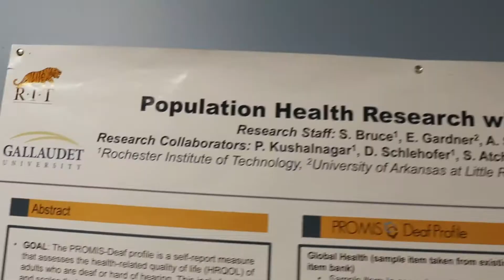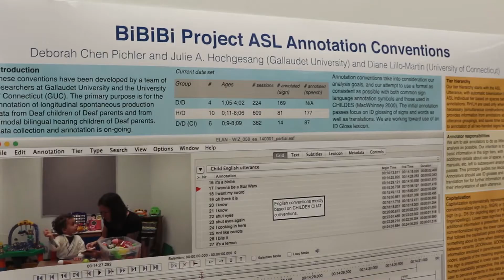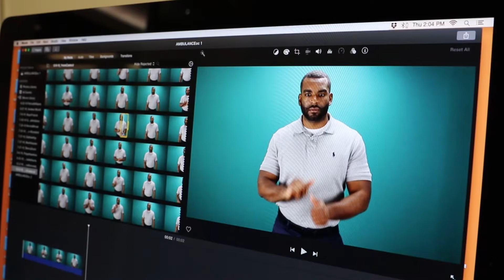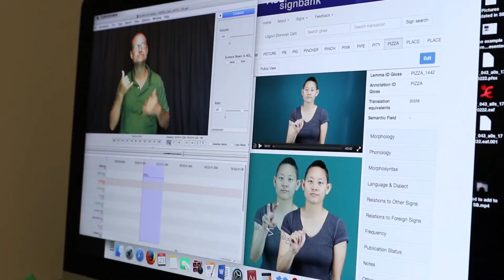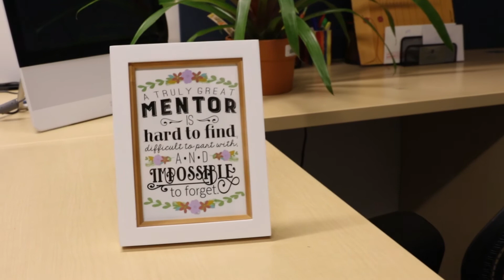Research Expo 2017: Promoting Partnerships and Collaboration Between Faculty and Student Researchers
Research Expo, March 30, 2017
Theme: "Promoting Partnerships and Collaboration Between Faculty and Student Researchers"

Gallaudet University Dedicated Research Centers
•       Deaf Health Communication and Quality of Life Center
•       Drs. John S. and Betty J. Schuchman Deaf Documentary
        Center
•       Rehabilitation Engineering Research Center on Improving
        the Accessibility, Usability, and Performance of Technology for
        Individuals Who are Deaf or Hard of Hearing (DHH-RERC)
•       Technology Access Program (TAP)
•       National Science Foundation/Gallaudet Science of Learning
        Center on Visual Language and Visual Learning  (VL2)
                - Petitto Brain and Language Laboratory for Neuroimaging
                  (BL2)
                - Early Education Literacy Lab (EL2)
                - Motion Light Lab (ML2)
                - Translation in the Science of Learning Lab (TL2)

Acknowledgments
Thanks to all academic departments that participate in research projects, particularly faculty researchers who serve as mentors and collaborate with their students.

Video produced by Gallaudet University Video Services
Producer: Teresa M. Ezzell
Videography: Hoon Jeong, Javier Tabares
Video Editors: Teresa M. Ezzell, Hoon Jeong
Graphic Editor: Hoon Jeong
Audio: Suzanne Scheuermann
Voiceovers: Kaitlin Luna (for Sheila Bruce), Suzanne Scheuermann (for Dr. Poorna Kushalnagar), Cara Gormally (for Dr. Cara Gormally), Robyn Weintraub (for Anna Lim), Kati Mitchell (for Megan Majocha), Donovan Catt (for Donovan Catt), William Lovik (for Zachary Davenport), Paul Harrelson (for Dr. Derek Braun)
Contributors: Senda Benaissa, Todd Byrd, Benjamin Nzyuko